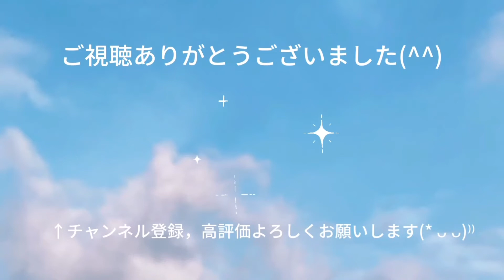ファミリーバドミントン ワンピース練習⑨R4.11.25